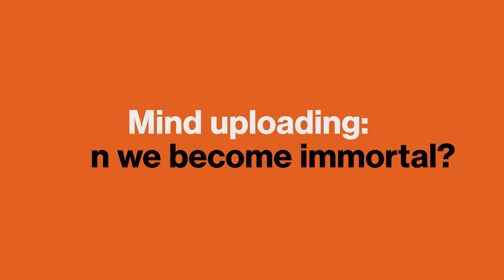Immortality: Can we upload human consciousness? | Michio Kaku, Michael Shermer & more | Big Think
Immortality: Can we upload human consciousness?
Technology has evolved to a point where humans have overridden natural selection. So what will our species become? Immortal interstellar travelers, perhaps.

Scientists are currently mapping the human brain in an effort to understand the connections that produce consciousness. If we can re-create consciousness, your mind can live on forever. You could even laser-port your consciousness to different planets at the speed of light, download your mind into a local avatar and explore those worlds.

But is this transhumanist vision of the future real or is it a pipedream? And if it is real, is it wise? Join theoretical physicist Michio Kaku, neuroscientist David Eagleman, human performance researcher Steven Kotler, skeptic Michael Shermer, cultural theorist Douglas Rushkoff and futurist Jason Silva.

Read Michio Kaku's book "The Future of the Mind: The Scientific Quest to Understand, Enhance, and Empower the Mind"
TRANSCRIPT:

JASON SILVA: Transhumanism is essentially the philosophical school of thought that says that human beings should use technology to transcend their limitations. That it's perfectly natural for us to use our tools to overcome our boundaries, to extend our minds, to extend our mindware using these technological scaffoldings. The craziness here is that we're finding more and more that our technological systems are mirroring some of the most advanced natural systems in nature. You know, the internet is wired like the neurons in our brain, which is wired like computer models of dark matter in the universe. They all share the same intertwingled filamental structure. What does this tell us? That there is no distinction between the born and the made. All of it is nature, all of it is us. So to be human is to be transhuman.

But the reason we're at a pivotal point in history is because now we've decommissioned natural selection. You know, this notion that we are now the chief agents of evolution, right? We now get to decide who we become. We're talking about software that writes its own hardware, life itself, the new canvas for the artist. Nanotechnology patterning matter, programmable matter. The whole world becomes computable, life itself, programmable, upgradable. What does this say about what it means to be human? It means that what it is to be human is to transform and transcend; we've always done it. We're not the same species we were 100,000 years ago. We're not going to be the same species tomorrow. Craig Venter recently said we've got to understand that we are a software-driven species. Change the software, changed the species. And why shouldn't we?

DAVID EAGLEMAN: All the pieces and parts of your brain, this vastly complicated network of neurons—almost 100 billion neurons, each of which has 10,000 connections to its neighbors. So we're talking a thousand trillion neurons. It's a system of such complexity that it bankrupts our language but, fundamentally, it's only three pounds and we've got it cornered and it's right there and it's a physical system. The computational hypothesis of brain function suggests that the physical wetware isn't the stuff that matters. It's what are the algorithms that are running on top of the wetware? In other words, what is the brain actually doing? What's it implementing, software-wise? Hypothetically, we should be able to take the physical stuff of the brain and reproduce what it's doing. In other words, reproduce its software on other substrates. So we could take your brain and reproduce it out of beer cans and tennis balls and it would still run just fine. And if we said, "Hey, how are you feeling in there?" This beer-can-tennis-ball machine would say, "Oh, I'm feeling fine, it's a little cold," or whatever.

It's also hypothetically a possibility that we could copy your brain and reproduce it in silica, which means on a computer, in zeros and ones, actually run the simulation of your brain.

MICHIO KAKU: The initial steps are once again being made. At Caltech, for example, they've been able to take a mouse brain and look at a certain part of the brain where memories are processed. Memories are processed at the very center of our brain and they've been able to duplicate the functions of that with a chip. So, again, this does not mean that we can encode memories with a chip, but it does mean that we've been able to take the information storage of a mouse brain and have a silicon chip duplicate those functions. And so was mouse consciousness created in the process? I don't know. I don't know...